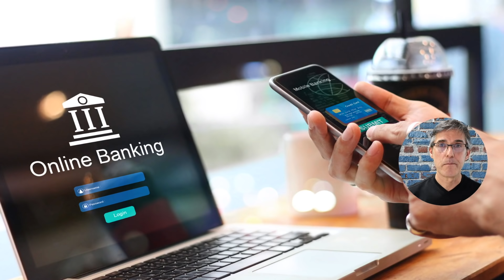✳️ Google Meet gratis para Todos. Videoconferencias premium- Workspace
A partir de principios de mayo, cualquier persona con una dirección de correo electrónico puede suscribirse a Meet y disfrutar de muchas de las mismas funciones disponibles para usuarios comerciales y educativos, como la programación simple y el uso compartido de pantalla, subtítulos en tiempo real y diseños que se adaptan a sus preferencias. , incluida una vista en mosaico expandida.

Mi equipo